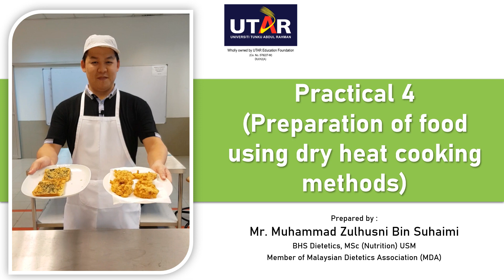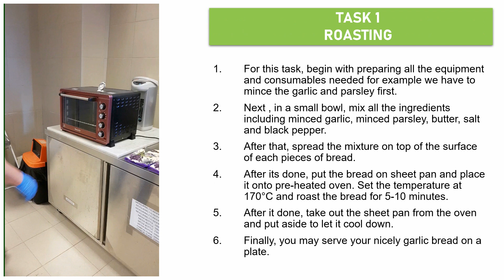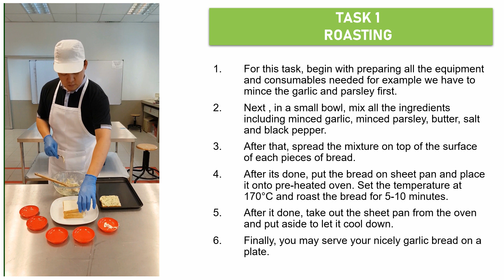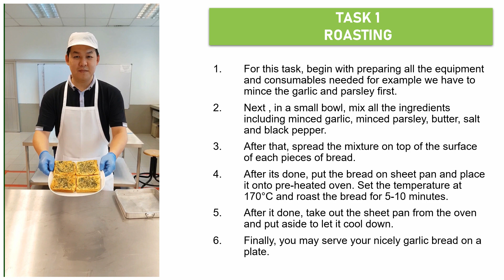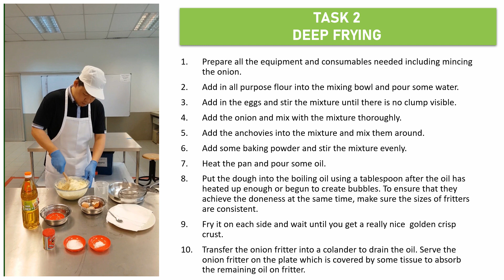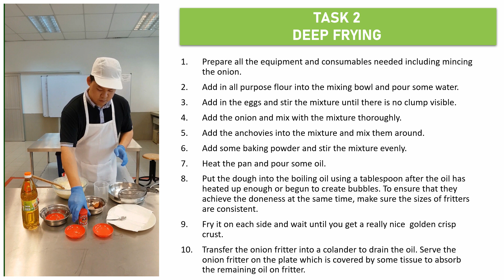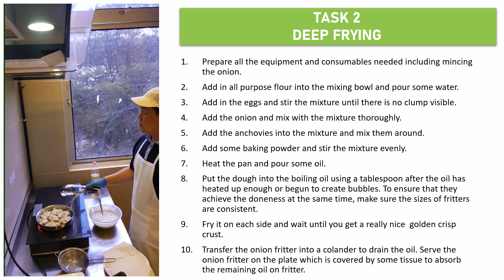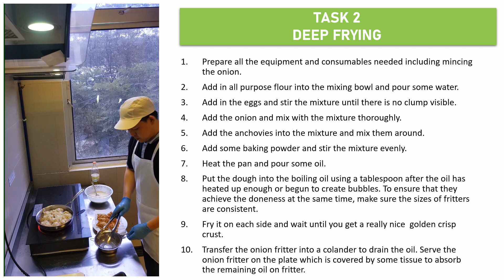Practical 4 Preparation of food using dry heat cooking methods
This is the Practical 4 for the course of UDDN2204 Fundamental of Food Preparation.

Prepared by :
Mr. Muhammad Zulhusni Suhaimi
Lecturer of Dietetics
Department  of Allied Health Scince
Faculty of Science
Universiti Tunku Abdul Rahman (UTAR)